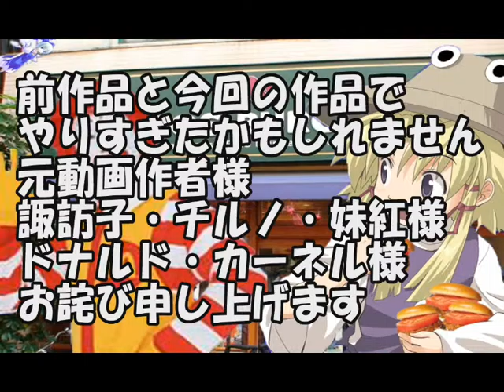【ドナルド×東方電気笛】Reach for the Moon, Immortal Smoke【MAD】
➤ Original title:【東方電気笛】月まで届け、不死の煙【ドナルド】
➤ Autor: w84u
➤ Character: Ronald McDonald
➤ Series: Touhou Project
➤ Release date: May 12, 2008

♫♪♫ That...thing I understand it's a parody because Donald does this sometimes this looks like a remote legend when the hanbāgās began to appear ...

🔗 Credits to original owners, share for fun and ease view